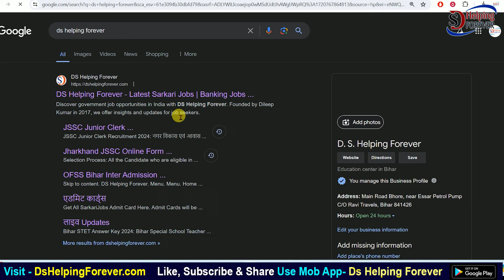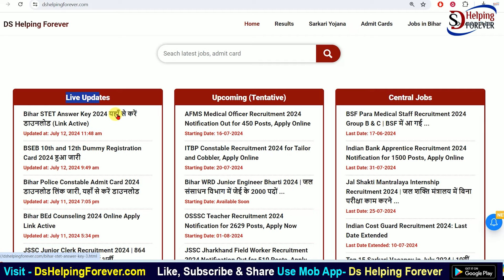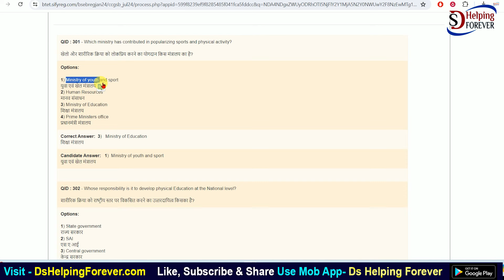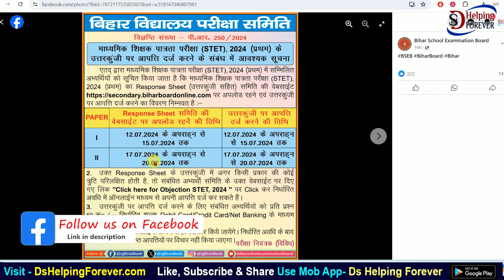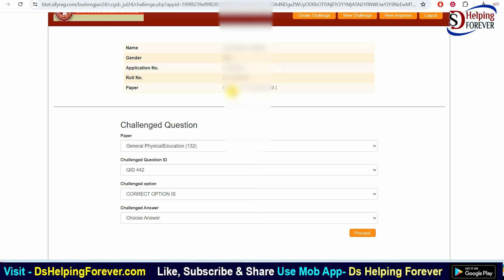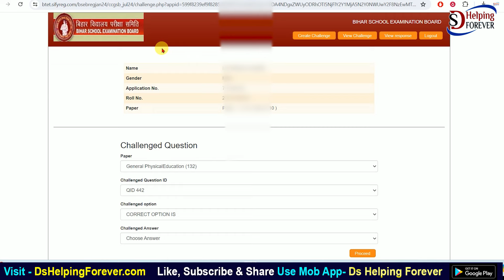Bihar STET Answer Key Check Kaise Kare 2024 | STET Exam 2024 Answer Key Download Paper1 & Paper2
Bihar STET Answer Key Download Kaise Kare 2024 | STET Exam 2024 Answer Key Download Paper1 & Paper2